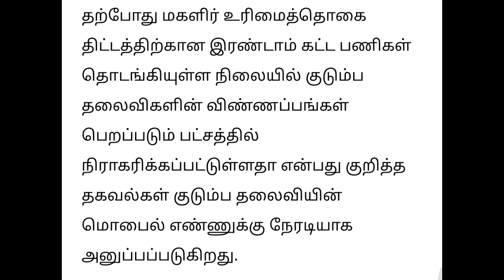₹1000 உரிமை தொகை திட்டம் விண்ணப்பத்தை அரசு நிராகரித்தால் செய்தால் என்ன செய்வது?